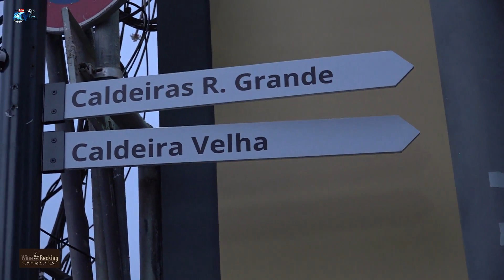Procissão Srº do Srº dos Passos Matriz da Ribeira Grande Recolha da Procissão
Apoie este canal para obter acesso aos seguintes benefícios:
Procissão dos Passos da Matriz Ribeira Grande
Ultimo Video Recolha da Procissão
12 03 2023